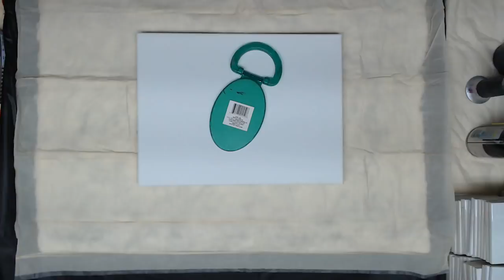Monday Night LIVE Acrylic Pouring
Join our Facebook Group - The Pourage Posse with Christina Welch

All tips are used to purchased supplies to keep my videos fresh!

Introducing Stone Coat Art Coat Resin to my channel!!

Zero VOC's
Extended Working Time
Added UV Inhibitors
Can be used with : Alcohol Inks, Acrylics, Silicone Oils, Metallics and Oil Base Paint.

FAN MAIL!!

***Please be cautious while doing acrylic pouring. Perform in a well ventilated area, wear a respirator, have a fire extinguisher next to you and just have fun!!